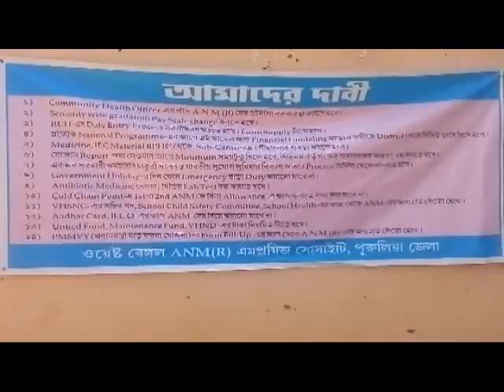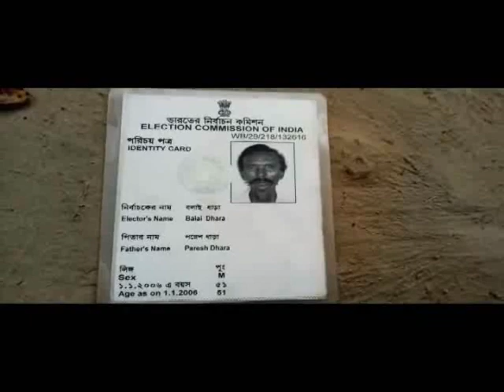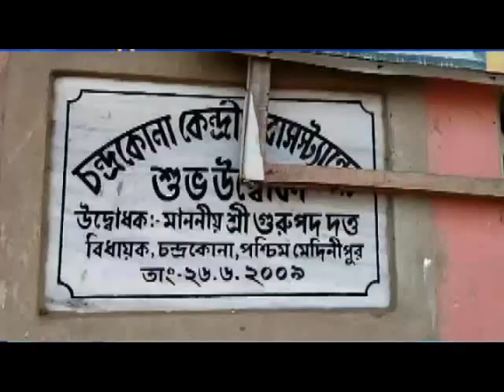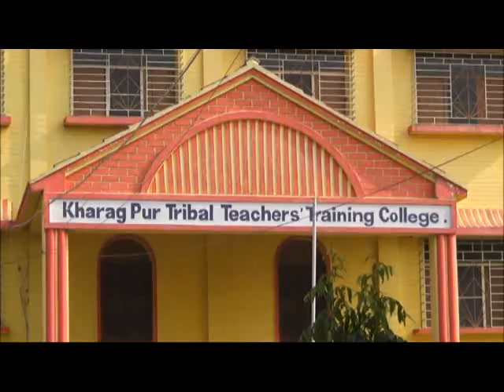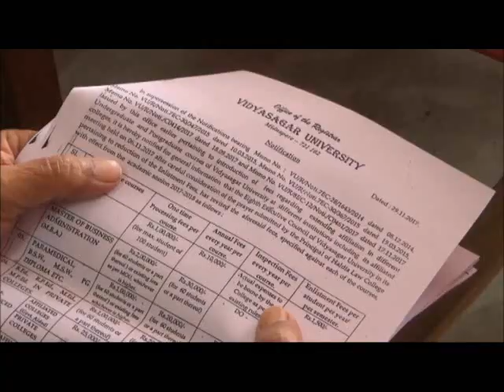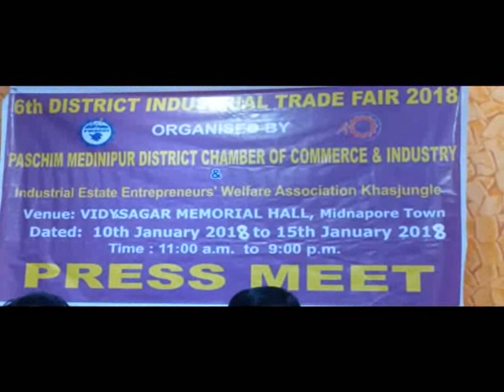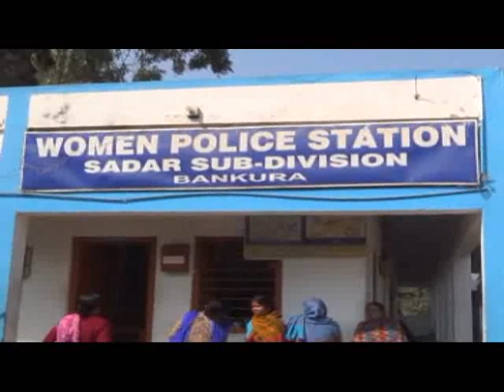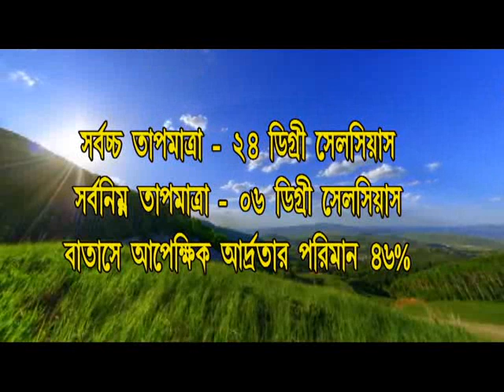09 01 2018 NEWS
jungalmahal news